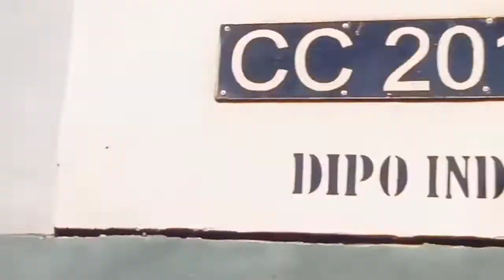ARGO SINDORO VS LANGSIR